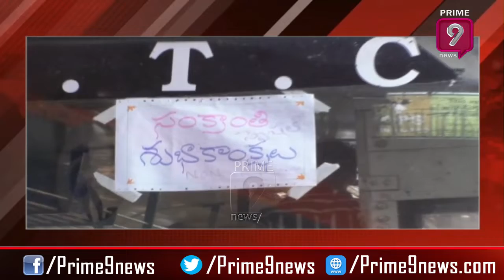RTC Officers Set All Arrangements for Public Transportation from JBS | Prime9 News